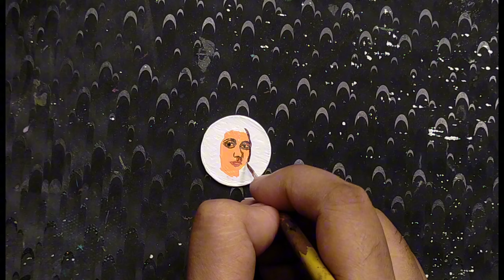MICRO PORTRAIT TUTORIAL //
🧿🧿🧿🧿 Dm for commission work 🧿🧿🧿🧿

Hey yo,
     Buddy's
             Am 🥱Hrishi

Recently am starting a offline and online painting course about acrylic painting on clay potterys and febric on garments। Interested person can dm me 👇👇👇

🤪Follow me on👣 Josh app

Art 🎨supplies🎨

For sketch✏

1) Arto paper(portrait)
2) BRUSHTRO paper (For Masterpiece😁)
3) MECHANICAL PENCIL✏
4) PENTAL 4B LEAD
5) CLAY ERASER
6) ELECTRIC ERASER⚡
7)CAMLIN  COLOR PENCIL✏
8) WHITE GELL PEN✒
9) MARKER
10) BRUSH🖌️
11) EAR 👂BUD
12) CUTTON
13) TISSUE
14) Fixative spray

FOR WATERCOLOR 💦🎨
1) HANDMADE PAPER
2) BRUSHTRO PAPER
3) 🐫Camel artist👨‍🎨 WATERCOLOR
4) water💦 🤣

Phone📱
Redme note 9 pro

Tripod

Digitek 520 bh

Remember 1thing , patience make's u unique❄ and positive➕ thinking🤔💭 make's u strong💪 and stressless..

is educational purpose only. Fair is a use permitted by copyright statute that might otherwise be infringing.